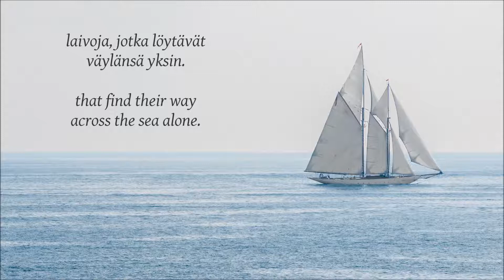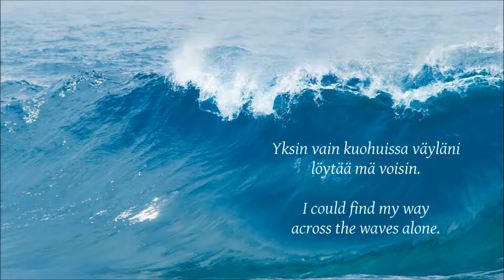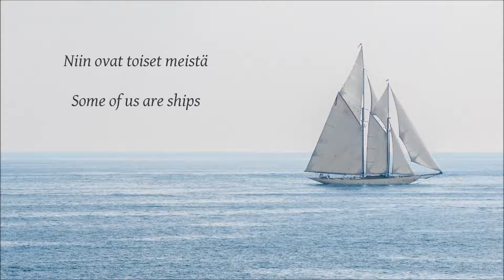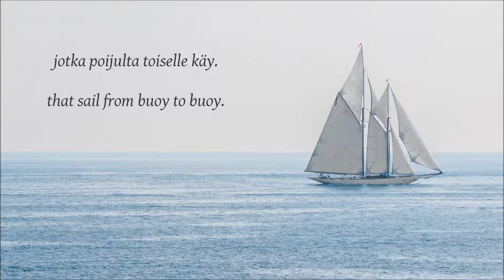Laila Kinnunen: Toiset meistä (Some of us)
This bossa nova song, "Toiset meistä" ("Some of us"), was composed by Rauno Lehtinen, and is based on a poem by Mikko Haljoki. The composition is very original and entirely timeless. In addition, the plaintive mood dominates the song, although it has been written using the major scale. Lehtinen wrote this song to Laila Kinnunen in 1968. However, Kinnunen officially recorded it with the record company Benita Records not until in 1980, when her singing career had been over for a long time. Here she sings an elegant version of the song, recorded in spring 1968. Kinnunen performed it in the television programme called "Laila aamutakissa" (Laila in a dressing gown). What is more, we can even say that this is her swan song.

"Toiset meistä" on Rauno Lehtisen säveltämä bossa nova -kappale, joka perustuu Mikko Haljoen kirjoittamaan puhuttelevaan metaforiseen runoon. Lehtisen sävellys on hyvin omintakeinen ja täysin ajaton. Laulua hallitsee lisäksi surumielinen tunnelma, vaikka se on kirjoitettu duuri-sävellajiin. Lehtinen sävelsi laulun Laila Kinnuselle vuonna 1968. Kinnunen kuitenkin levytti sen virallisesti Benita-yhtiön kanssa vasta vuonna 1980, jolloin hänen laulu-uransa oli ollut ohi jo pitkän ajan. Tässä hän esittää kappaleesta tyylikkään version, joka äänitettiin keväällä 1968. Kinnunen esitti sen televisio-ohjelmassa "Laila aamutakissa". Sitä voi samalla pitää hänen joutsenlaulunaan.

Toiset meistä (Some of us)
Sung by Laila Kinnunen
Composed and arranged by Rauno Lehtinen
Lyrics by Mikko Haljoki
Recorded in 1968 (TV soundtrack), Yleisradio, Helsinki, Finland

Photos: Shutterstock (1 and 7, 3, 5), iStock (2, 6) and CanStock (4)

LAILA KINNUNEN (1939–2000) was an exceptionally skilled and versatile Finnish singer. Kinnunen was just 15 when she won a singing contest intended for adults with George Shearing's "Lullaby of Birdland". In 1957, at age 17, she succesfully recorded her first song, an Italian "Lazzarella" in Finnish.

Kinnunen mastered a wide range of popular music from American jazz and pop songs to Russian waltzes, and from Latin rhythms to Finnish tangos. She performed and recorded songs in more than 10 languages, including at least Finnish, Swedish (learned as a child evacuee in Sweden during WWII), English, Italian, German, Russian, Spanish, French, Hungarian, Afrikaans, Hebrew, Japanese and Danish. She used many of them easily or perfectly. Whenever Kinnunen started singing in a language that was not familiar to her (such as Russian and Hungarian), she had a language teacher.

Kinnunen was both a great live performer and recording artist; she was brilliant in front of an audience and infallible in the recording studio. In the 1960s, Laila Kinnunen worked internationally, appearing in many TV programmes and performing in nightclubs all over Europe, such as Cannes, Leipzig, East and West Berlin, Stockholm, Copenhagen, Munich, Rostock, Sopot, Brussels, Zürich, Bucharest, Bratislava, Lisbon, Madrid and Granada. In her homeland, she also performed in many floor shows and played several roles in musicals and operettas, including the hilarious role of the Argentine dancer Tangolita in Paul Abraham's 1932 jazz operetta "Ball im Savoy" (Ball at the Savoy), and the leading role of Maisie in Sandy Wilson's "The Boy Friend".

However, Kinnunen's intensive and unique singing career ended early, at about age 30, due to her personal problems. During her career she recorded 160 songs with various record companies (mainly with Scandia), and many hundreds of soundtracks for television, radio and movies.

RAUNO LEHTINEN (1932–2006) was a highly valued Finnish composer, conductor, producer, lyricist and arranger. He was a multi-instrumentalist, playing the violin, mandolin, saxophones, clarinet, double bass, accordion, piano and organ.

Lehtinen began his career as a saxophonist in the early 1950s. He studied music in many countries, including Finland, German, Denmark, Soviet Union, United States and Sweden, where he lived with his family for many years. He was the leading jazz violinist and a skilled improviser. Lehtinen worked as a conductor in Finland, Sweden and Norway.

He wrote a lot of light orchestral music, orchestral music and film music. In 1961, Lehtinen recorded a piece called "Kolibri" (The Hummingbird), his first own composition, playing the electric mandolin. His most popular composition is likely the 1969 work "Pink Champagne".

MIKKO HALJOKI (1936–2015) was a Finnish editor, writer, lyricist and columnist. At a young age, he wrote the poems and painted. Later he became interested in jazz. His oeuvre is not particularly large, but it contains, for example, this influential metaphorical poem, "Toiset meistä" (Some of us).